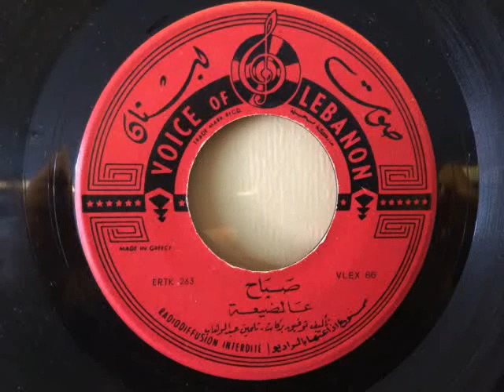عالضيعة | اسطوانة - صباح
تسجيل الاسطوانة ذو الجودة العالية لرائعة الفنانة صباح "عالضيعة" من كلمات توفيق بركات وألحان موسيقار الأجيال محمد عبدالوهاب.